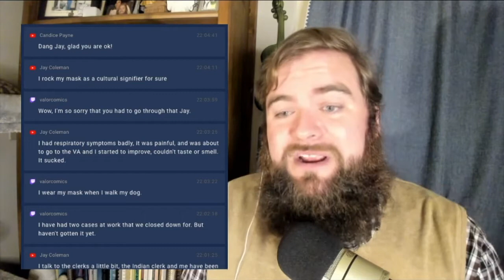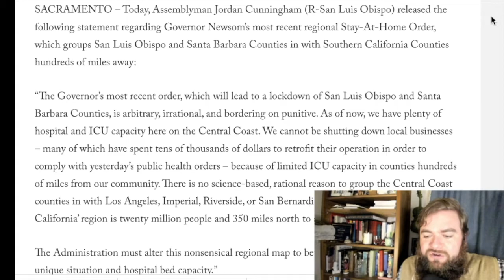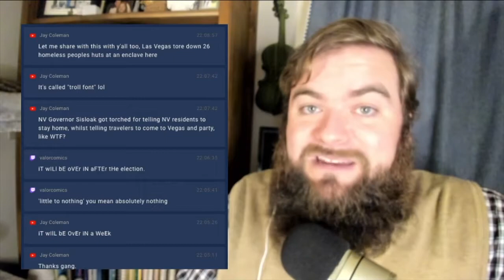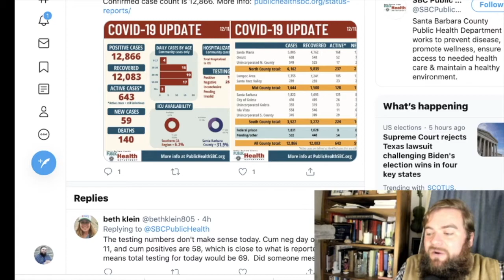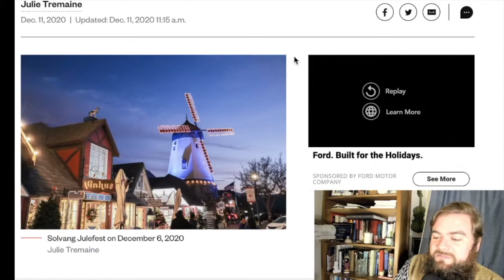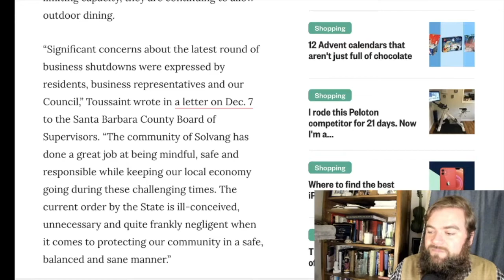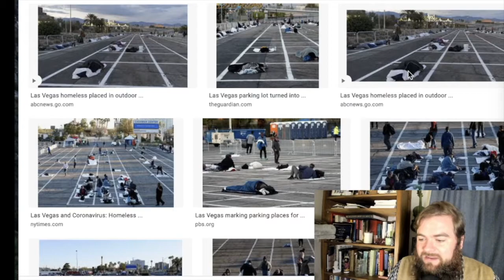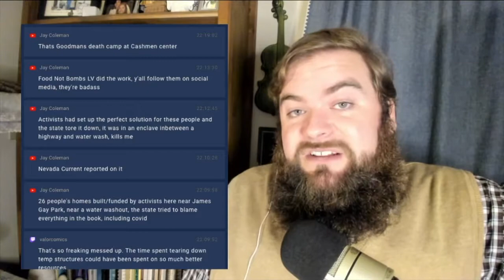Local officials defiant as Central Coast COVID numbers rise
Coronavirus numbers on the Central Coast of California continue to escalate along with national trends, yet local officials are attempting to defy statewide stay-at-home orders. Local Assemblymember Jordan Cunningham complained that San Luis Obispo County was included in the Southern California lockdown area as the numbers in the county skyrocketed. Also, tourist destination Solvang won't enforce business closures per the Solvang City Council.